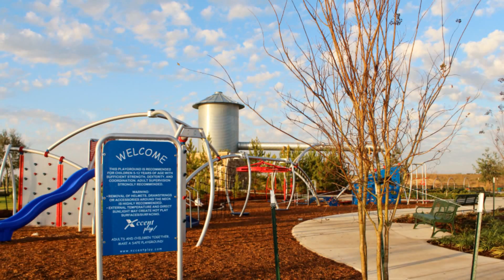Water Heaven Water Park at Bridgeland